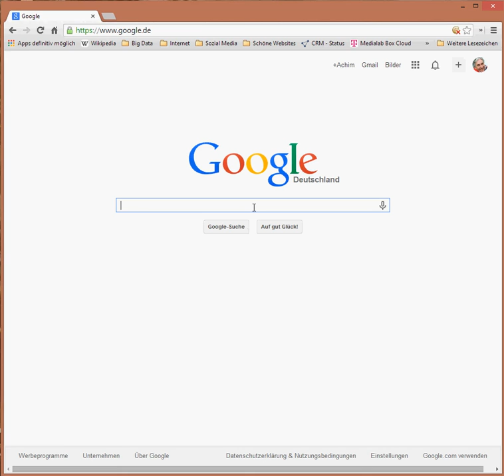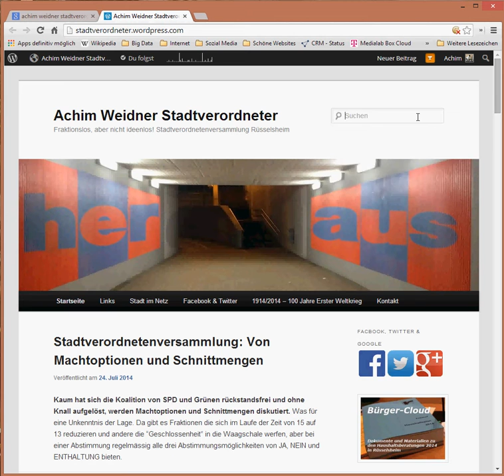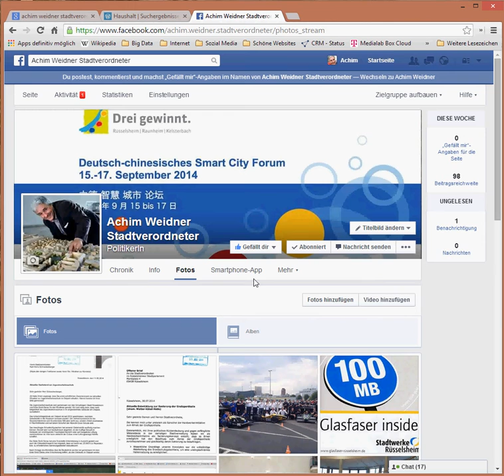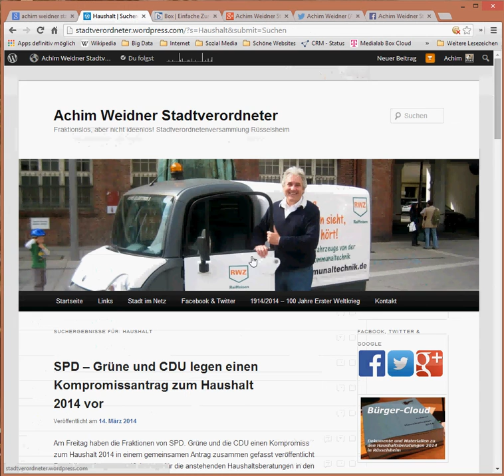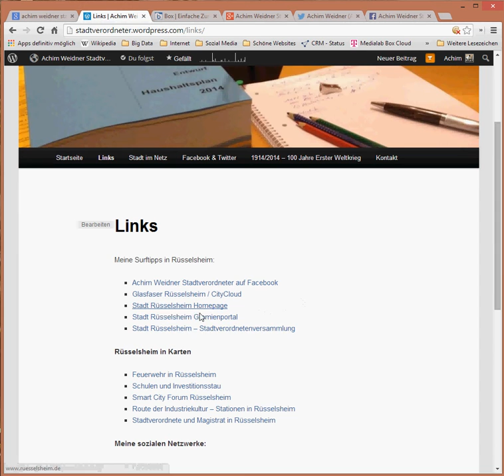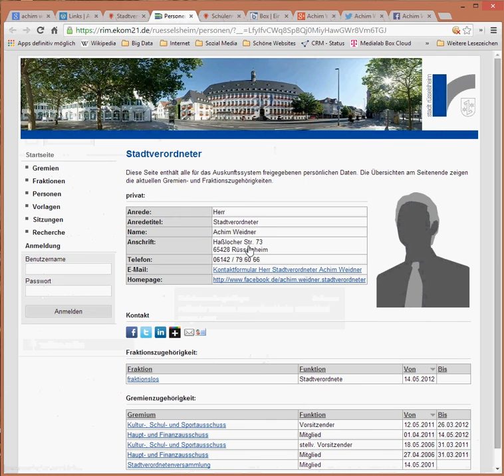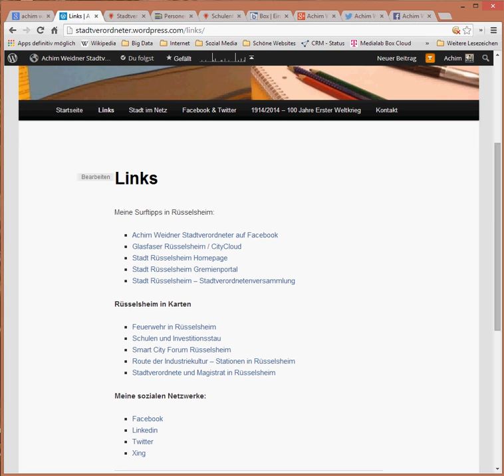Die Onlinewege zu Achim Weidner Stadtverordneter in Rüsselsheim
Achim Weidner, Stadtverordneter in Rüsselsheim. Fraktionslos, aber nicht ideenlos.